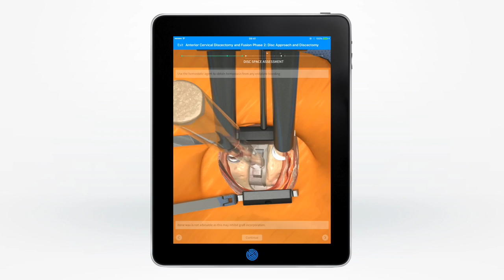Touch Surgery Simulation - Anterior Cervical Discectomy and Fusion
As one of the most common neurosurgical and spine orthopedic procedures performed, Anterior Cervical Discectomy with Fusion (ACDF) through grafting and plating remains an effective means of alleviating cervical radiculopathy and/or cervical myelopathy.